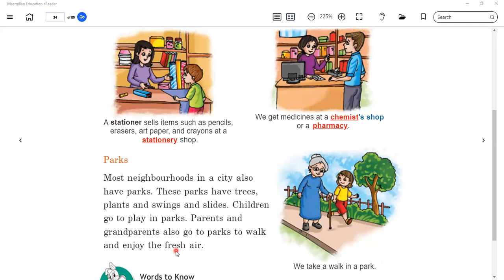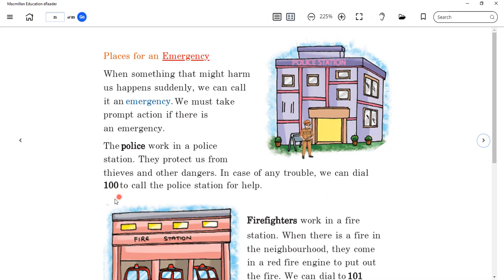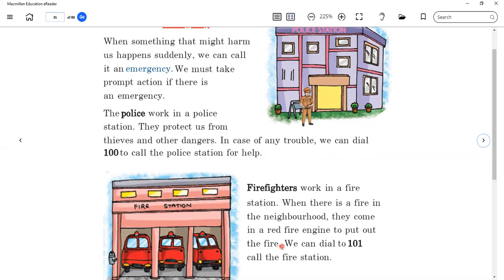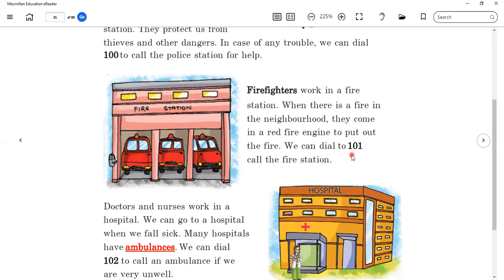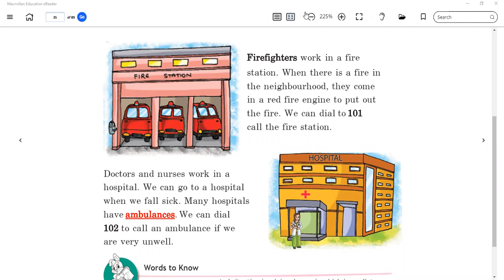Landmarks Of A Neighborhood - Part 2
Class - II - S.St - Online Class 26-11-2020 by Renu Ma'am (LPS)